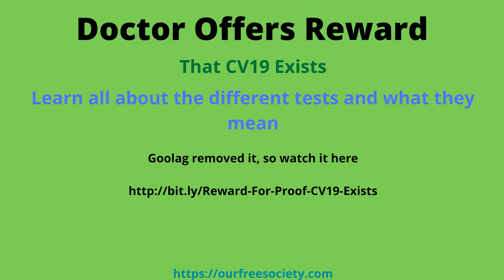Doctor Offers Reward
So goolag didn't even take this down. They were able to tell that they had already removed it from another channel and they blocked me from putting it up altogether. I didn't even finish filling out all the details LOL.

I guess they don't want people to understand how the tests work, because other than the title which was on the channel I got it off of, the guy doesn't talk about the reward at all. I don't know if it was meant to be clickbait or what, but the details of the tests is what is most important to me.